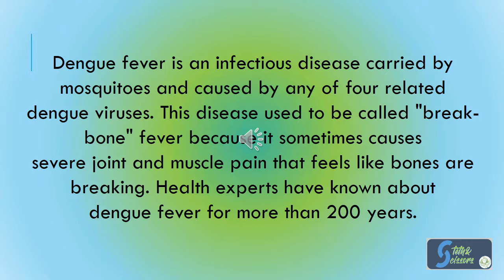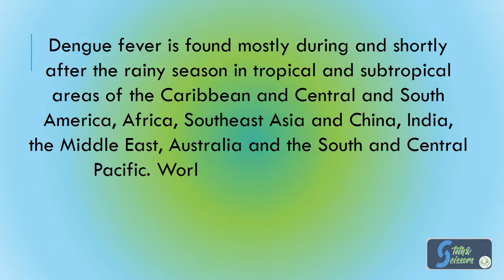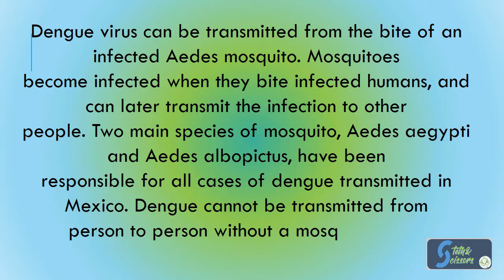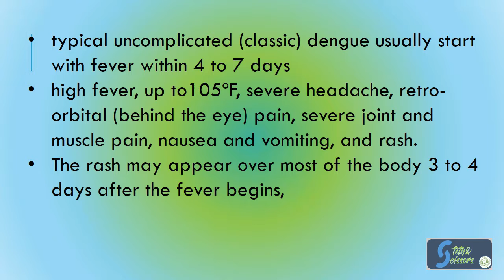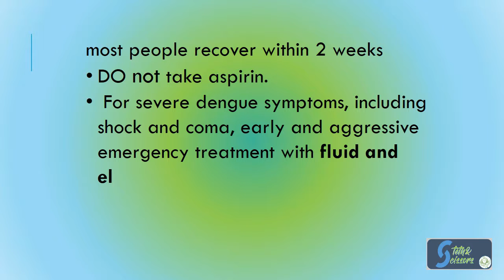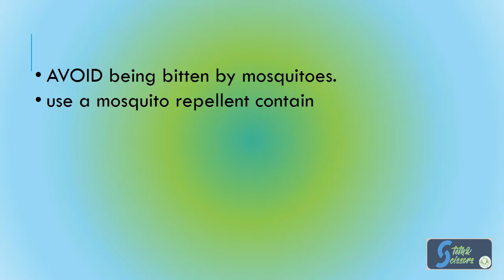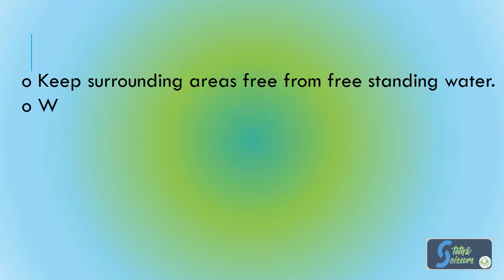Dengue //PESTENG MGA LAMOK GUMAGALA NA NAMAN!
Hi Guys,

I made this channel for additional learning and information specially for those ordinary people who wants to know about various illnesses and how to take care of their love ones at home.

This video is intended for information dessimination only.
Good for students and for ordinary person who wants to learn about certain diseases.
if some content is wrong or irrelevant please feel free to pm me. SAME AS IF YOU HAVE REQUEST IM OPEN TO SUGGESTIONS.